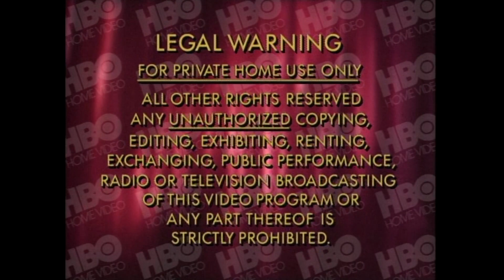Opening to A Bronx's Tale 1998 DVD (HD)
DVD distributor: HBO Home Video
Original release date: May 26, 1998
VIDEO_TS file dates: March 27, March 30, and April 7, 1998

List of contents:

1.) Legal Warning screen
2.) HBO/Savoy Video logo
3.) Savoy Pictures logo